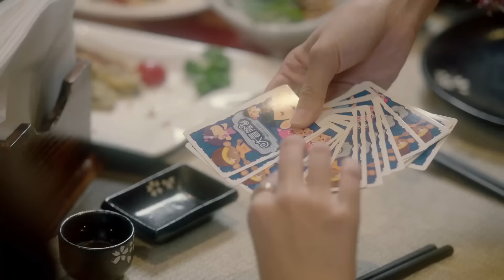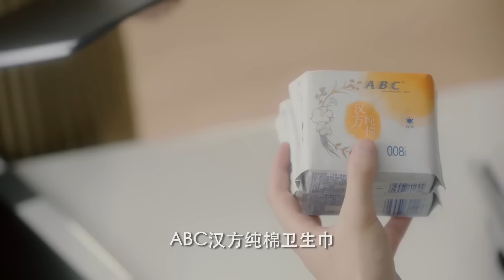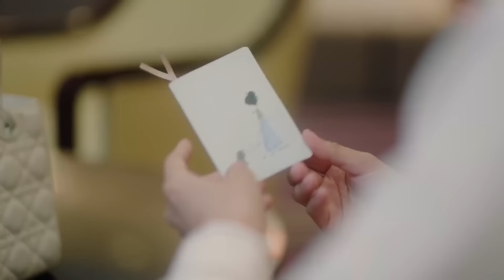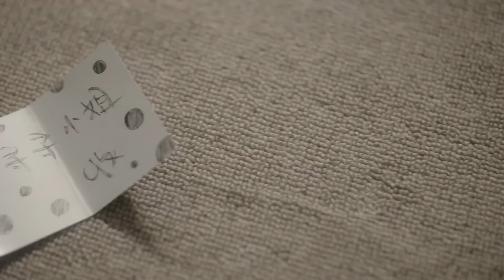MULTISUB《第二次拥抱爱情》09：全职太太婚姻失败，为夺回孩子重返职场，意外邂逅了小奶狗霸总，并再次重获爱情（《人生若如初见》《红楼梦》蒋梦婕、《那小子不可爱》刘特）❤️华语甜剧社